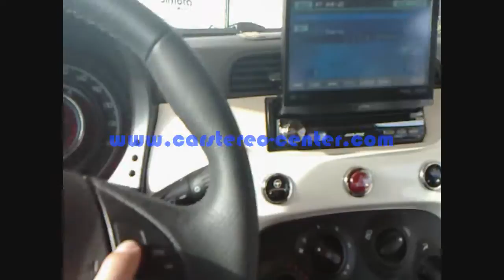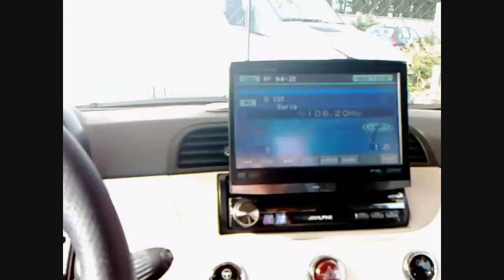FIAT500 con Alpine IVA-D105r e sistema Blue&Me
Installazione su FIAT 500 di monitor Alpine one DIN IVA-D105r con mantenimento sistema originale Blue&Me: comandi al volante, vivavoce bluetooth e funzione controllo USB e iPod e collegamento per PS3. Descrizione della modalità di funzionamento.